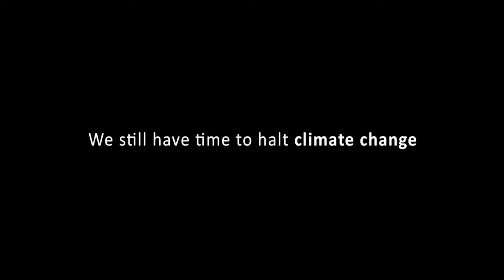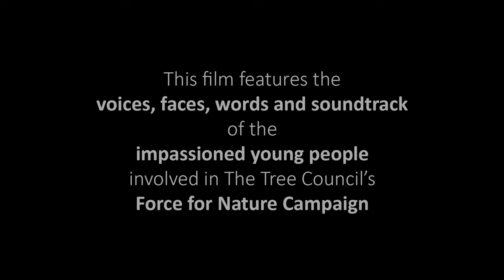'Force for Nature' COP26 Short Film.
It's my pleasure to announce that this film that I was commissioned to produce the soundscape for is being shown at COP26 in the coming days!! Besides creating the audio, I've been involved in a working group with The Tree Council that has bee working hard to make this film happen. Anyone who's been following me for a while knows how passionate I am about the natural world, so to be involved in this capacity means a lot.

This year’s COP26 climate conference in Glasgow has huge potential to make a difference for our planet. Presidents and prime ministers from across the globe are gathering to discuss our planet’s future as we face the dual threats of climate and nature breakdown.
It’s time for all of us to take action.

Our incredible Young Tree Champion Ambassadors know just how important it is to speak up for trees and nature – and that by coming together as a force for nature, we can make a difference.
Watch and share their message for COP26 leaders now. Young peoples’ voices need to be heard!

Trees and nature are the best defences we have against climate change.
Protecting trees, these carbon-storing, wildlife-protecting, pollution-guzzling heroes, and the natural world they’re a part of must be at the heart of any agreement reached at the conference, and of our plans to address climate change.
To get there, we need your help. We can only reach the tree-filled future we all need by working together. We still have time to tackle climate change – and our future is in our hands.
Your voice and your actions matter. Act now and stand alongside us as we work together for a greener future.

We are a Force for Nature – one seed, one tree, one voice at a time.
Act now. Our future matters.